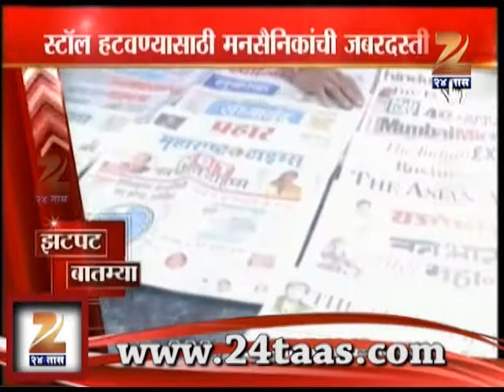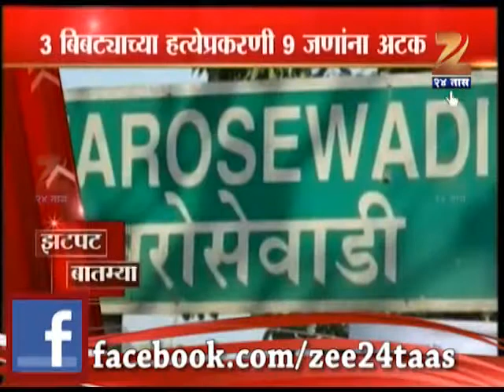Zee24Taas : ZatPat Rajya